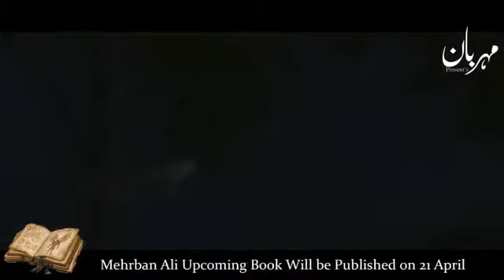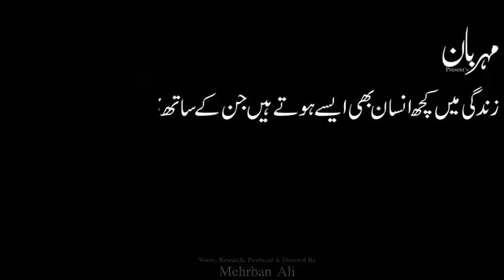Jangal me ek bichchhu aur maidak